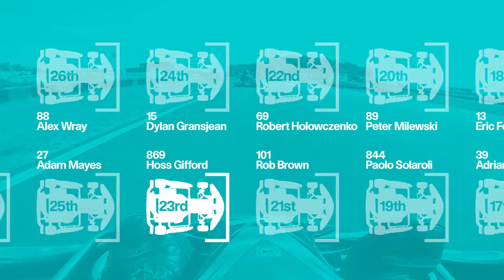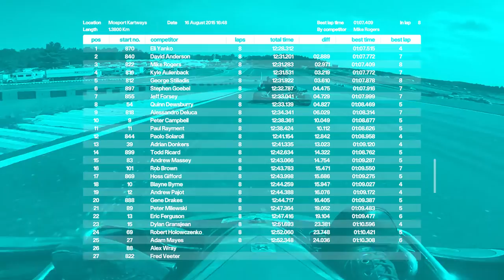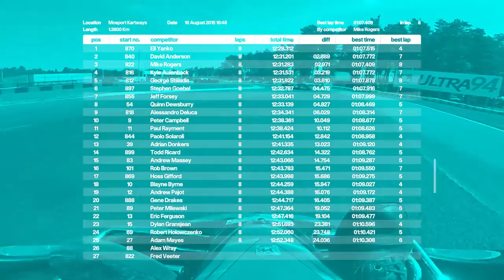Karting pre final race of MIKA round 9 at Mosport 2015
Mosport International Karting Association round 9 of the 2015 season. Late to the qualifying session left me with a single lap to qualify and left me starting at the back of the pack.

Two false starts in this race, with one of the leaders repeatedly trying to start out of the lane. Many of us are still struggling with too much grip and are bicycling, a term that means driving on two wheels, as demonstrated by Andrew Massey in this race.